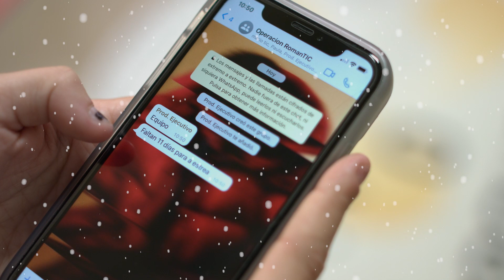Operacion romanTIC - Día 13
⌚️ Temos unha produtora que é coma o Coello Branco do País das Marabillas, sempre co reloxo ás voltas.

Tenemos una productora que es como el Conejo Blanco del País de las Maravillas, siempre con el reloj a vueltas.